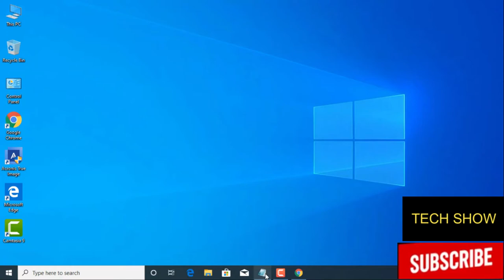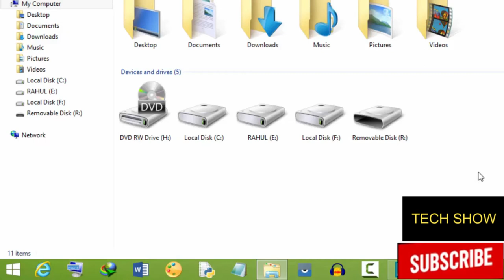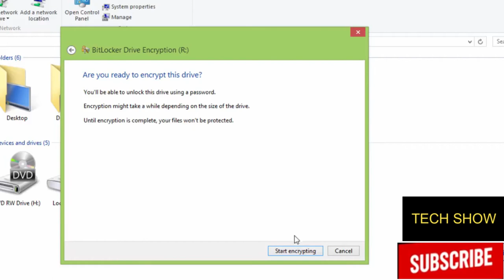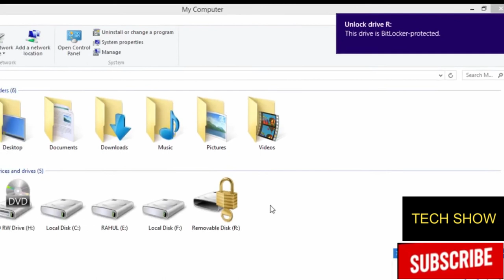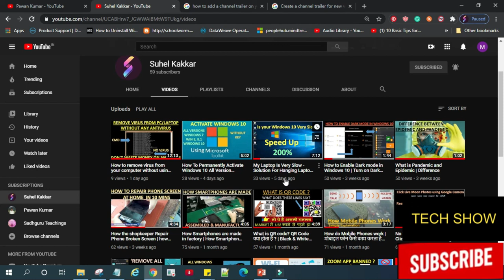How to lock Pendrive with Bitlocker option in Windows 7/8/10 | Pen Drive Password Protected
How to lock USB Pendrive with password | Pendrive me password kaise lagaye | How to Make Pen Drive Password Protected Without Any Software | How to lock Pendrive with Computer Bitlocker option